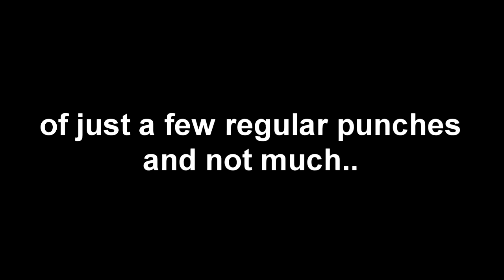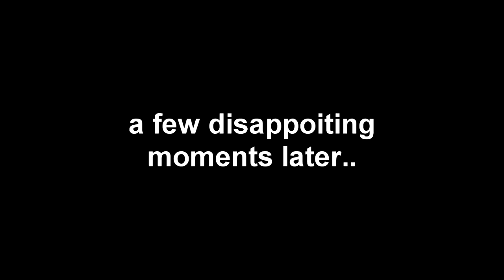RIGGED?! KSI vs LOGAN PAUL FIGHT in a nutshell..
The KSI vs Logan Paul fight in a nutshell..

Bitcoin & my Thumbnail Graphics for sale!